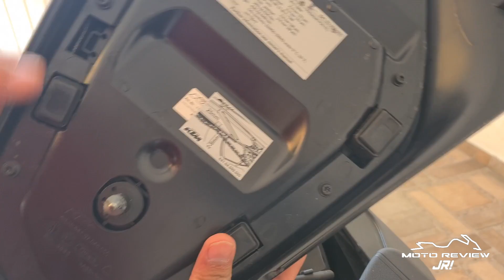CONSEJOS para tu primer RODADA en MOTO